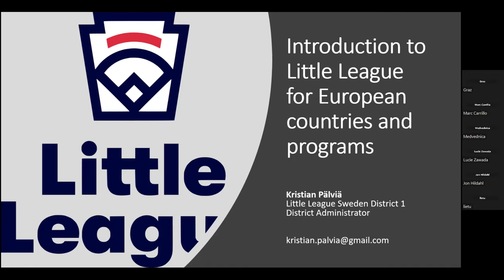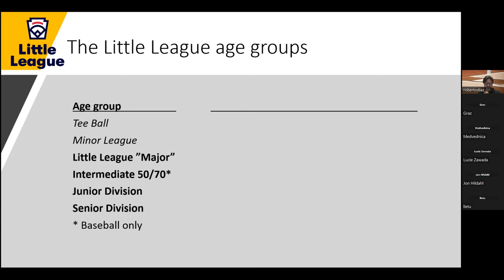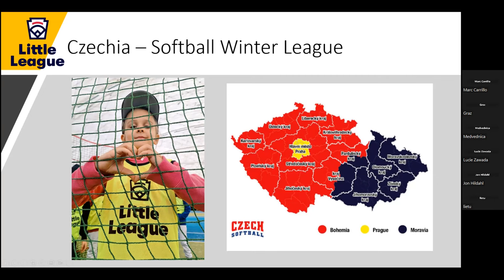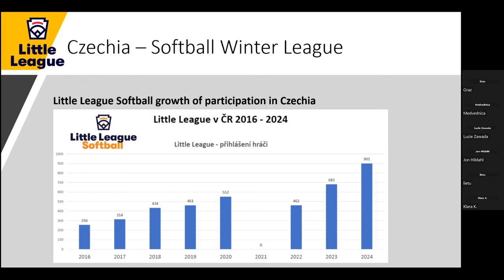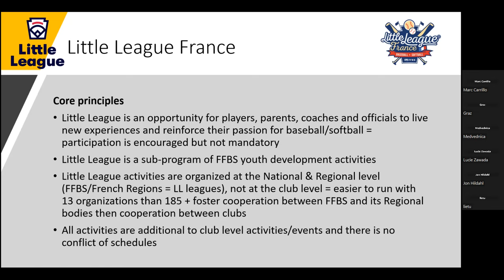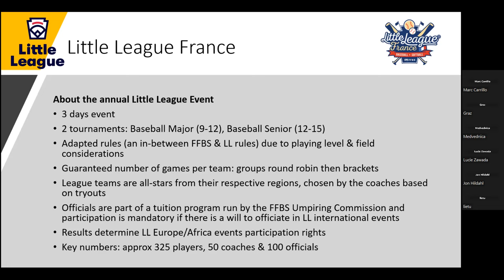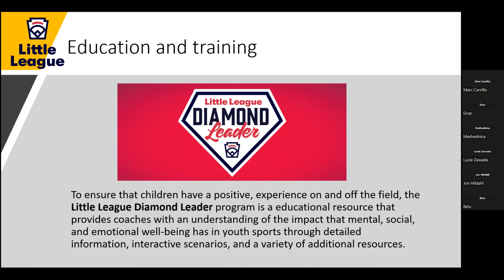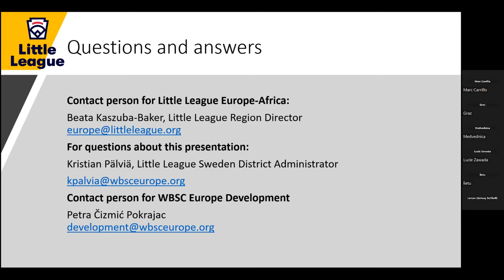WBSC Europe Little League Webinar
A webinar on Little League hosted by the WBSC Europe Development Commission took place on the 13th of December at 19:00 CET.
The webinar was guided by the expertise of Kristian Palvia, Little League Sweden District 1 District Administrator, and WBSC Europe Board Member, and Petra Čizmić Pokrajac, WBSC Europe Chair of the Development Commission.